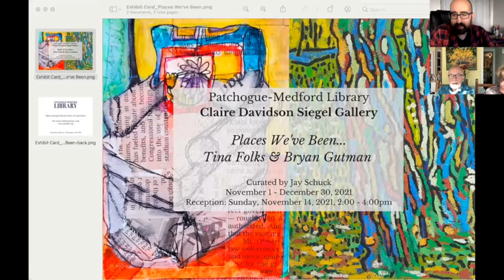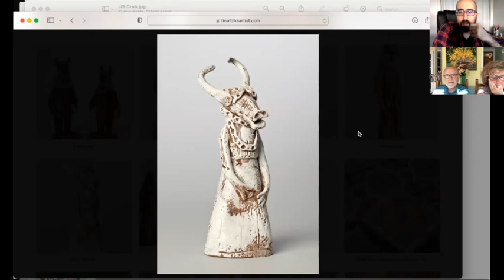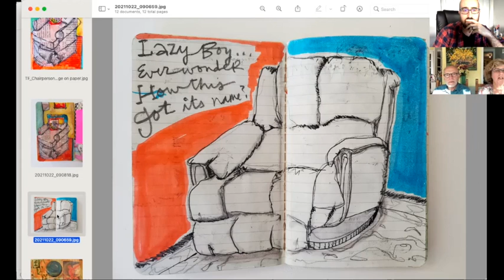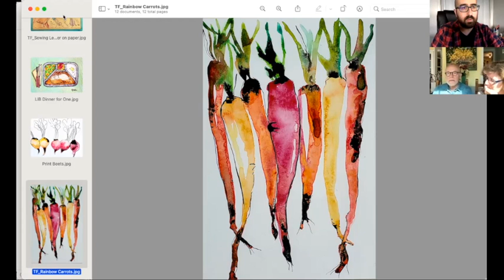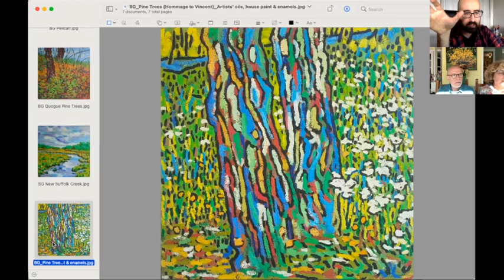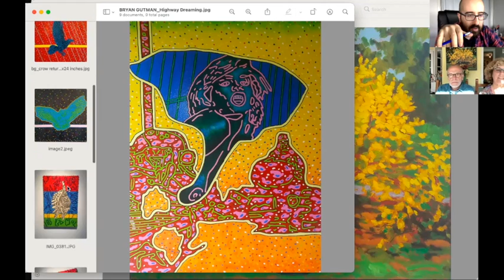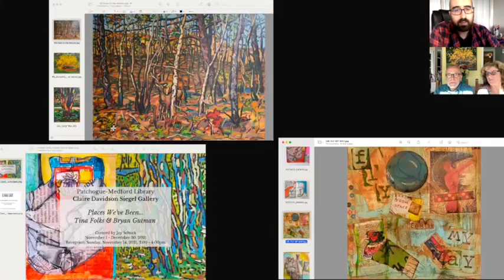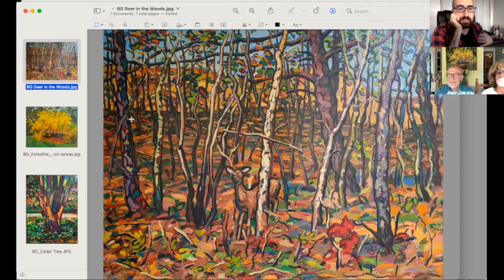PMLIB | Artist Interview - Tina Folks & Bryan Gutman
Interview with the artists of our November installation in the Claire Davidson Siegel Gallery.